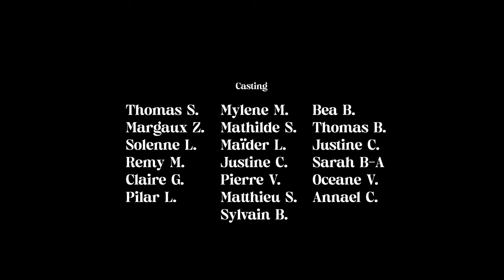MAGPIE - LIV LUCE (Official Music Video)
Official Video for Magpie by Liv Luce
featuring exclusive remixes by Lee Christian, MissMatch, The Filthy Honey & Tiger Mendoza

lnk.to/livlucemagpie

CREDITS – Video

Directed by – Anthony FICARELLI and LIV LUCE
Filmed by – Anthony FICARELLI in Dordogne, France
Written by – LIV LUCE
Edited by - Anthony FICARELLI in Dordogne, France

Copyright Anthony FICARELLI and LIV LUCE

CREDITS - Recording

VOCALS and GUITARS written and performed by LIV LUCE (Olivia HOLMBERG LUCE).
DRUMS written and performed by Pat HOLMBERG.

Recorded by Patrick HOLMBERG and LIV LUCE at La Ferme Avit, FRANCE
Mixed by Patrick HOLMBERG and Jack LABAURIE at La Ferme Avit, FRANCE
Mastered by Lee CHRISTIAN, UK

Copyright LIV LUCE (licensed exclusively to Quickfix Recordings) 2023